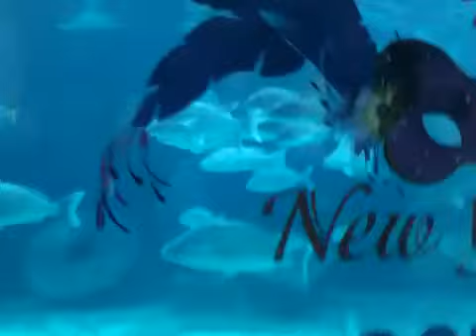My Edited Video